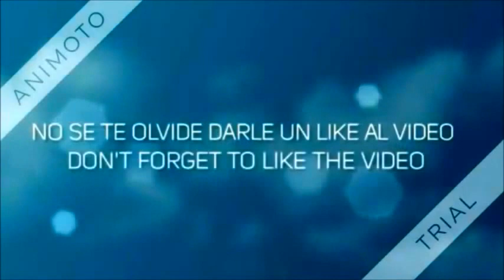BLOG 21 - NFL NEWS: Coaches You`re all fired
HUMBLE AND BLESSED, ALWAYS.

(SALUDOS TOTALES!!!)
(TOTAL GREETINGS !!!)

Playoff Time and some coaches are out, San Francisco, New York Giants, Philadelphia Eagles, Tennessee Titans , Cleveland Browns make something good happen foe the NFL Fans that follow and love the sport.